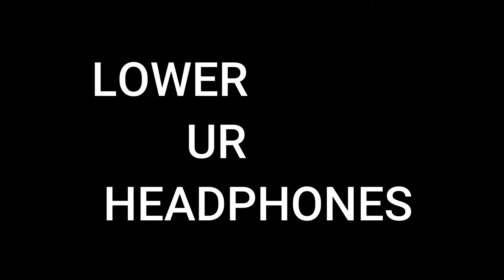A I M B O T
❤️ FRIENDS!